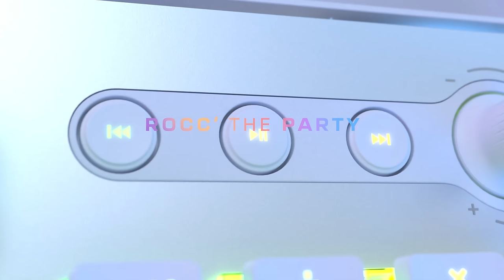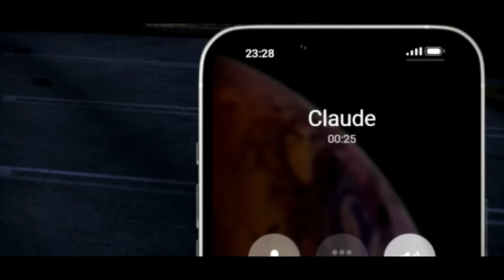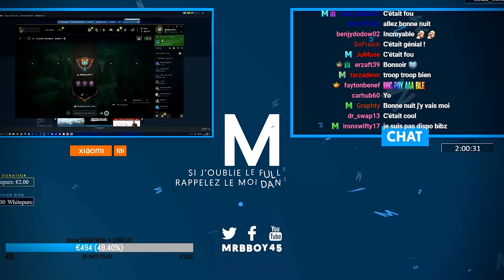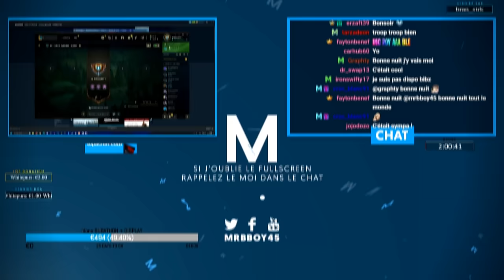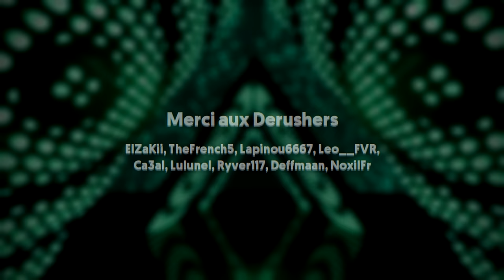Best Of Live : MA FEMME SE FAIT PERCUTER 😱 | #109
Cette vidéo contient un partenariat avec Roccat

Mon matos

Partenaire !